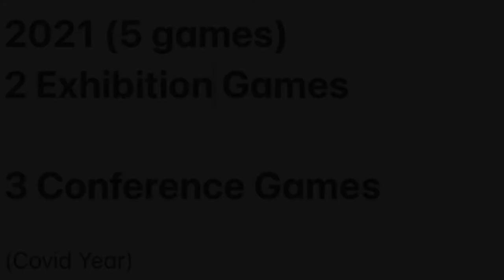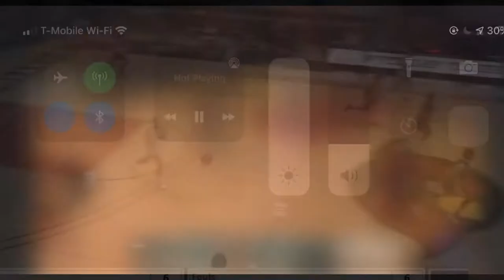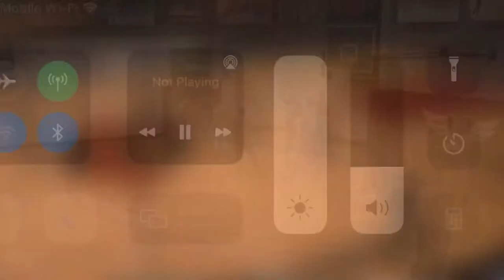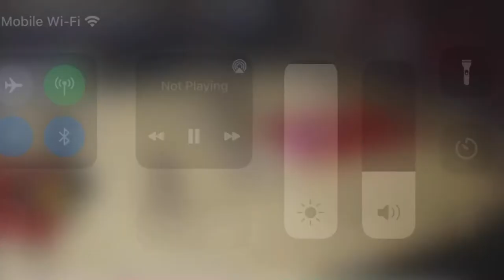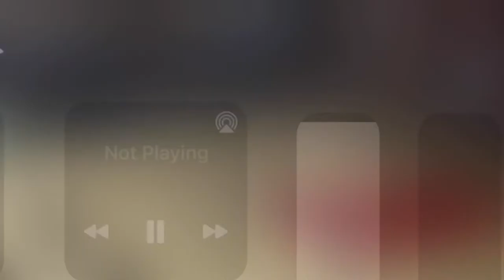Delveion Jackson 6’7 G/F soph North Idaho College (Details in Description please read)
Delveion Jackson 6’7” 220 G/F Soph. 7’0 wingspan
Played previously at UC Davis (BigWest) and Northwest Nazarene
Because of the Covid year we have played 3 conference games.

3game averages
Avg 22pts, 16.5Rebs, 2.7stls, 1.5asts 1Blk

Because of uncertainty through these times we are unsure how many games we have left

Eligibility: 2 (can petition for 3 years) already granted prior to Covid for 3 years of eligibility just would need to resubmit my paperwork again from my waiver

3.6 GPA

SONG: Daddy issue
Artist:Jkzn